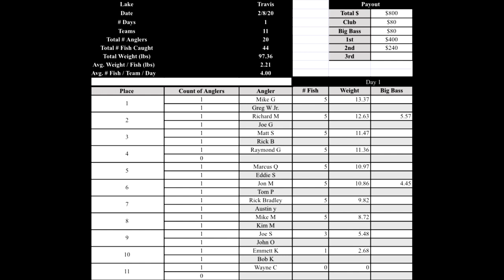ALL KEEPERS Bass Fishing Lake Travis - February Elite Tournament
Anyone who has fished more than a few times on a good tournament team has experienced a day like this...a day where one of you catches ALL FIVE of your tournament limit bass. This was one of those days for my partner! He put on an absolute CLINIC in the front of the boat while I watched from the back, patiently waiting for "my time". It never really came, but I'm glad I had a FISH CATCHING MACHINE running the boat and landing a nice tournament limit to bring to the scales. The weatherman was completely wrong on this one, calling for a nice warming day that just stayed cold! Watch until the end and see if we can take home ANOTHER WIN with Elite Bass Club!